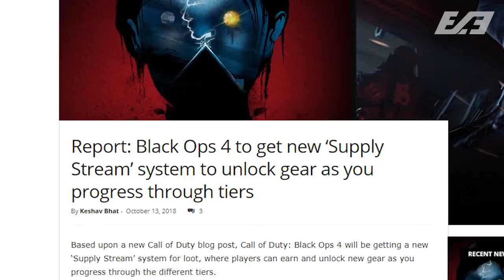Black Ops 4: SUPPLY STREAM EXPLAINED (Brand New Free Content Pass?)